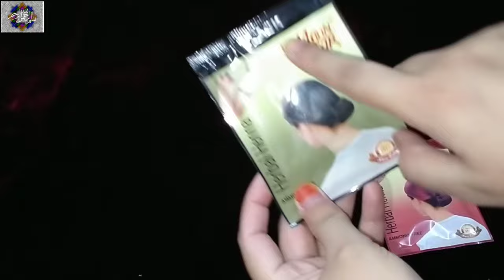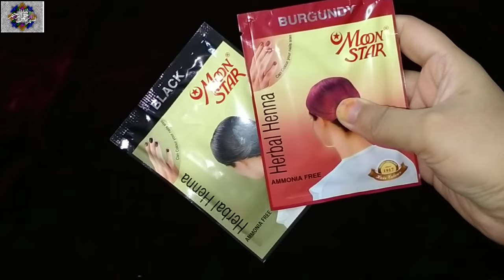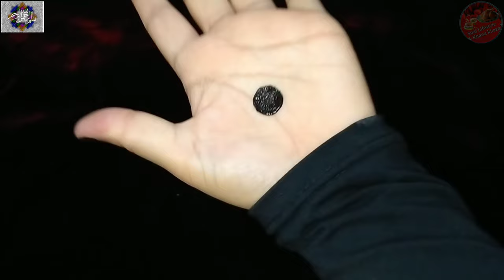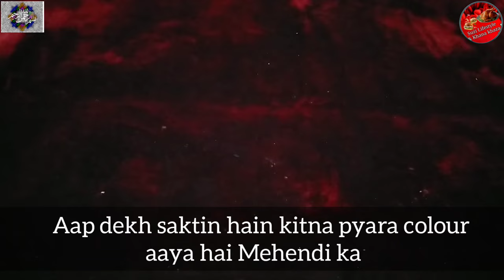Moon Star Mehndi For Nails/ Moon Star Mehndi Kaise Lagaye/ Moon Star Nail Mehendi/ Moon Star Mehendi